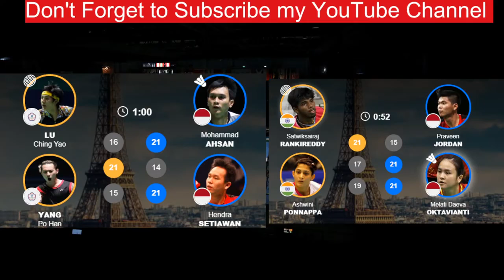Inilah Skor Akhir Kemenangan The Dadies vs Lu/Yang & Pramel vs Ranki/Ponn